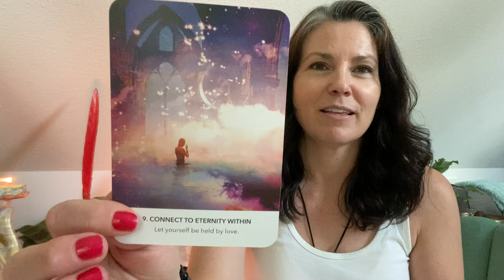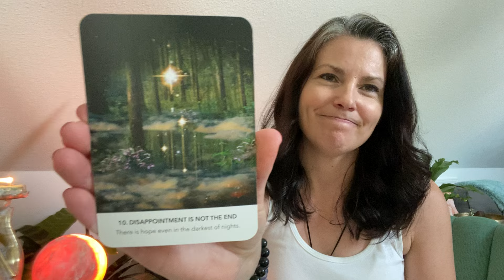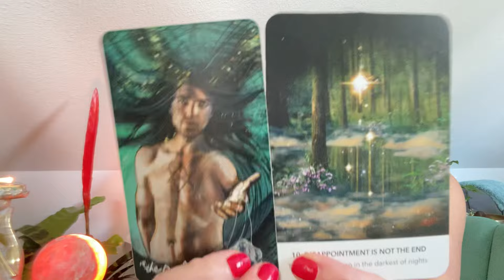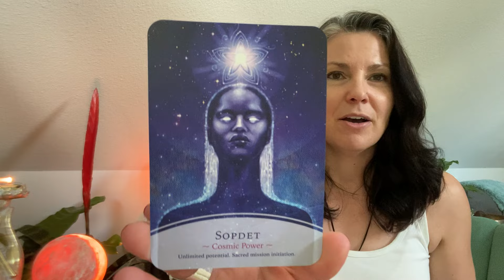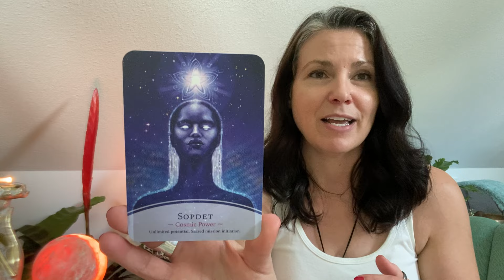Messages for DF…release the need to know…surrender to the flow & have fun…rejection is protection